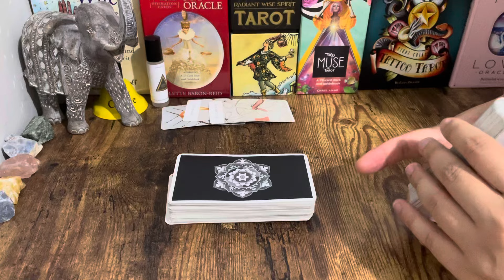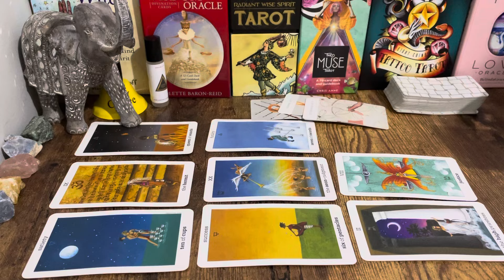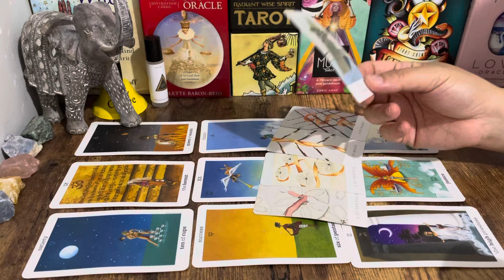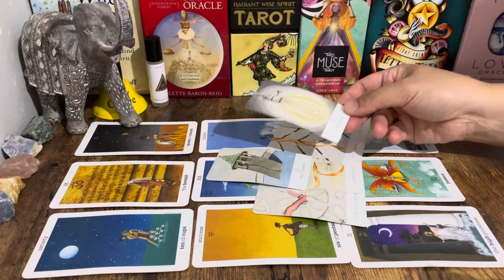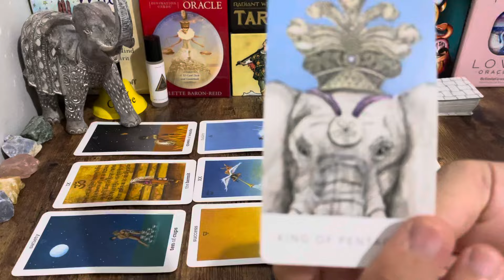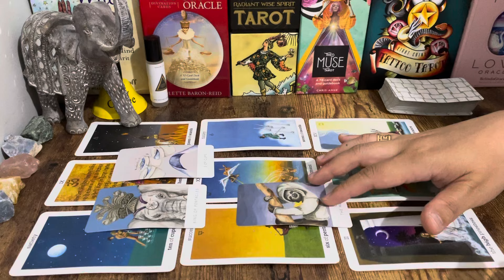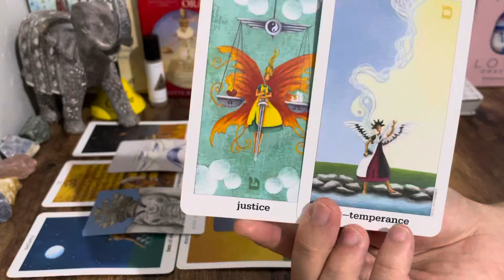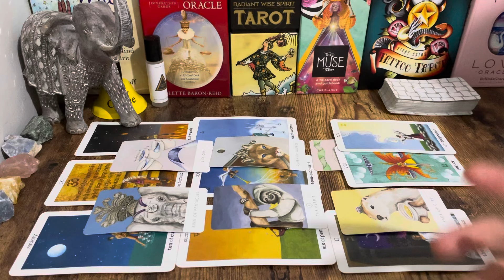❤️ Libra MARCH, "🥰😱A Major News Is Here! Preapre For A Big Secret Revelation".